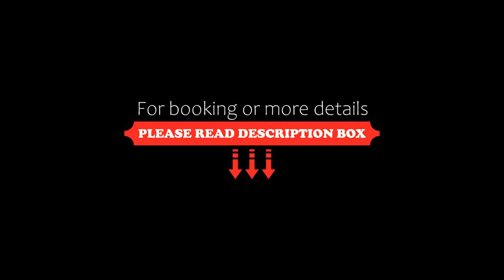Hotel Crown Hills Kumamoto, Kumamoto, Japan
About Property:
Set within 2.2 km of Hosokawa Residence Gyobutei and 4.5 km of Suizenji Park, Hotel Crown Hills Kumamoto offers rooms in Kumamoto. With free bikes, the 3-star hotel has air-conditioned rooms with free WiFi. Private parking can be arranged at an extra charge.
At the hotel, all rooms have a desk, a flat-screen TV, a private bathroom, bed linen and towels. All guest rooms will provide guests with a wardrobe and a kettle.
A buffet breakfast is available every morning at Hotel Crown Hills Ku...
Property Type: Hotel
Address: 860-0804 Kumamoto, Kumamoto, Chuo-ku Karashimacho 67-1, Japan
Searching For
1. Hotel Crown Hills Kumamoto - Kumamoto - Japan
2. Hotel Crown Hills Kumamoto - Kumamoto - Japan Address
3. Hotel Crown Hills Kumamoto - Kumamoto - Japan Rooms
4. Hotel Crown Hills Kumamoto - Kumamoto - Japan Amenities
5. Hotel Crown Hills Kumamoto - Kumamoto - Japan Offers and Deals
Audio Credit:
Track Title: Blank Slate
Artist: VYEN